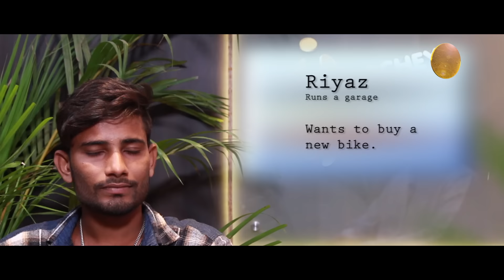Ep 94 Riyaz ko Bike Chahiye (Hindi)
31 Lakhs+ Views
Chalo Paisa Paisa Khelen
Anil Saigal Batayen, Paisa Kaise Badhayen
Unscripted Talk Show